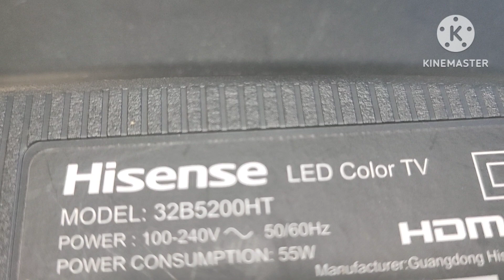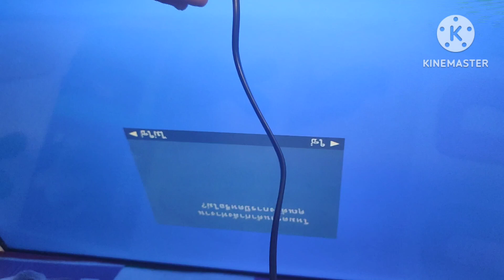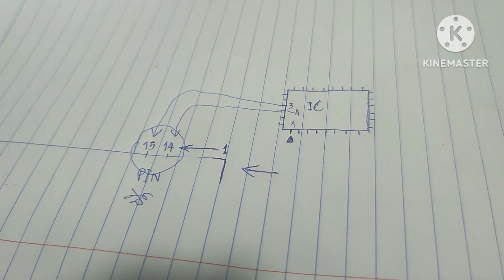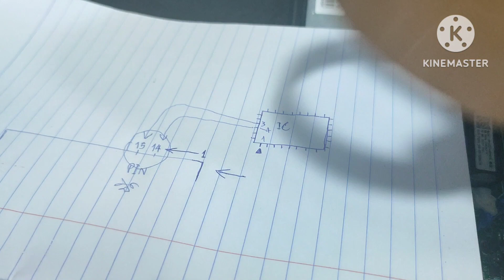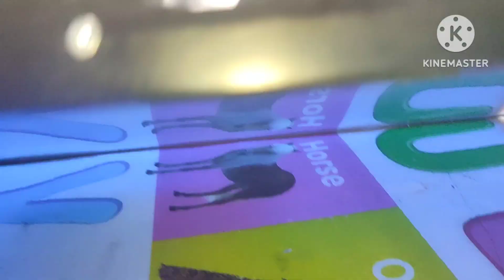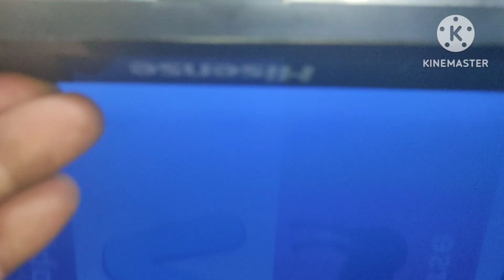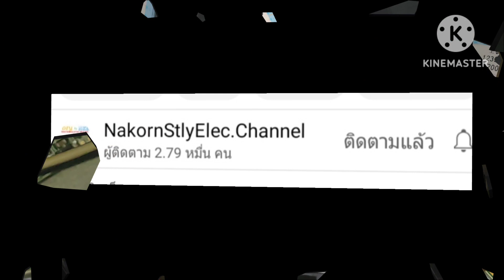Hisense 32B5200HT ภาพเต้นซ้อน จอไร้ขอบST3151A07-3 ver2.1